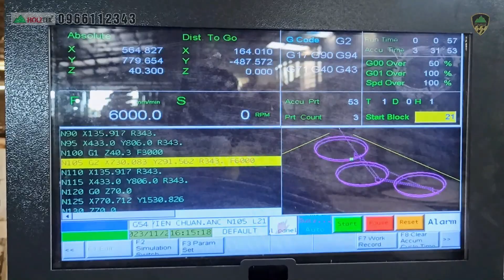Máy CNC Nesting 4 Đầu - Công suất lớn, hiệu quả cao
Máy CNC Nesting 4 Đầu 2 là một thiết bị gia công gỗ tự động thông qua lập trình với công nghệ CNC sử dụng 4 đầu để gia công cắt, khoan, chạy rãnh. Đây là một giải pháp tối ưu cho các xưởng chế biến gỗ, giúp nâng cao hiệu quả sản xuất, tạo ra những sản phẩm chất lượng cao.

Tư vấn và cung cấp giải pháp máy chế biến gỗ chuyên nghiệp.
00:00 intro.
00:03 Hoạt động
03:26 Liên hệ
► Quy Nhơn  :
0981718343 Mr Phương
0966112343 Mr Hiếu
► Đồng Nai
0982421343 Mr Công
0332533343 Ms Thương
► Bình Dương  :
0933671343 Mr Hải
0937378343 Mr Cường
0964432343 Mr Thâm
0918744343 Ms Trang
► Hồ Chí Minh :
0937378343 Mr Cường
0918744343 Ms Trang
► Hà Nội:
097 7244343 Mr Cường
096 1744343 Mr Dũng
máy cnc cắt gỗ công nghiệp 4 đầu, máy cắt gỗ cnc 4 đầu